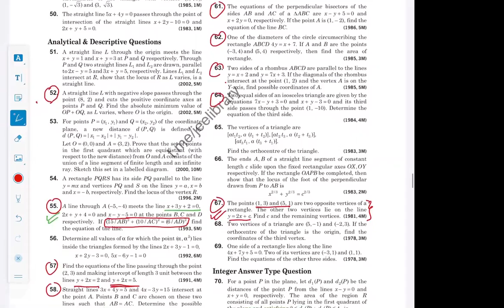v batch straight line lecture#5 part2